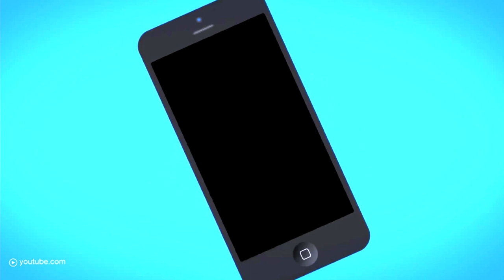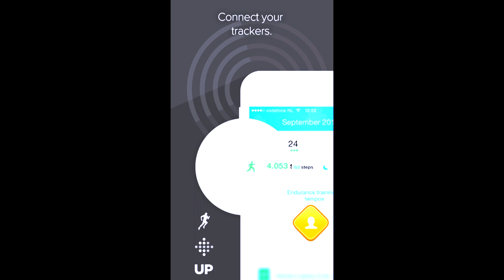Your Own Real And Affordable Personal Coach In Your Pocket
Nike+, Runtastic and Whitings. Health apps are extremely popular. However, they all seem to be slightly impersonal and focused on the intrinsically motivated sporter. Leaving a void for the lazy ass pseudo-sportsmen who never seem to get very far. The app Fitmo is there to turn these couch potatoes into buff athletes.

Steijn Pelle, the fit and energetic founder of Fitmo, believes that you need a human to change the behaviour of another human. “For lazy people, like me, it is easy to lie against an exercise app. So I need my own personal coach, but that’s too expensive.” So he invented Fitmo, the app that gives people access to a real and affordable personal coach. The users and fitness trainers have direct contact via the app. Together they try to reach workout goals.

Already they have some interesting partnerships with popular gym trackers like Jawbone, Fitbit and Healthkit. They collect your personal information and share it on a dashboard that is accessible to both, sporter and coach. The trainers can immediately check your progress and if you have finished your exercises. If not, he can video chat you to motivate you to get in shape!

According to Steijn there are more interesting partners coming up. Something with Paris Hilton. Curious? Check the video.